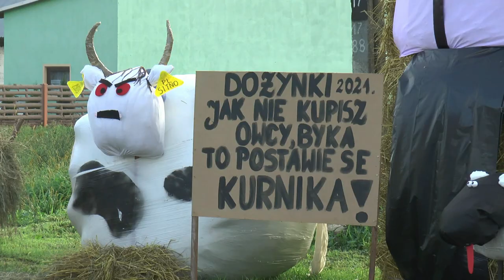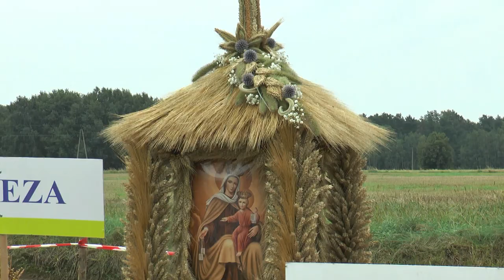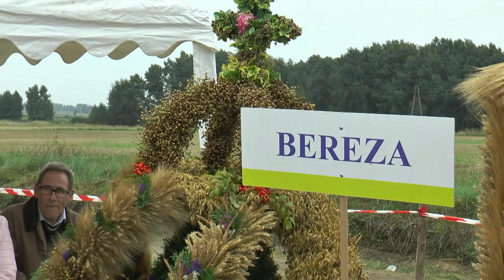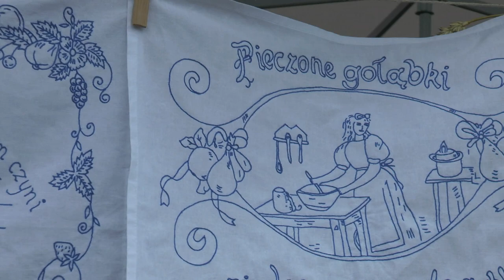Dożynki 2021 w Sitnie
29 sierpnia rolnicy z Gminy Międzyrzec Podlaski uroczyście świętowali dożynki.